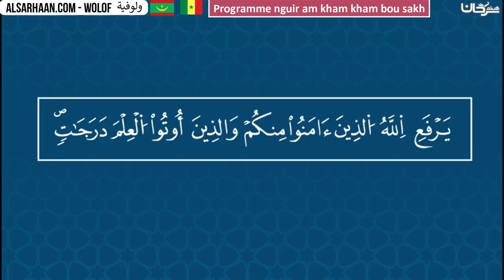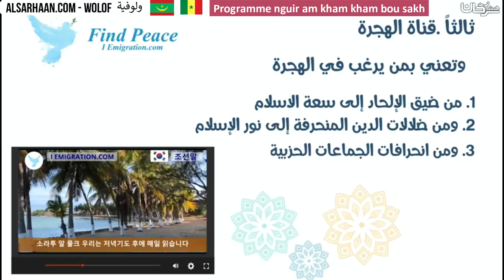Programme nguir am kham kham bou sakh